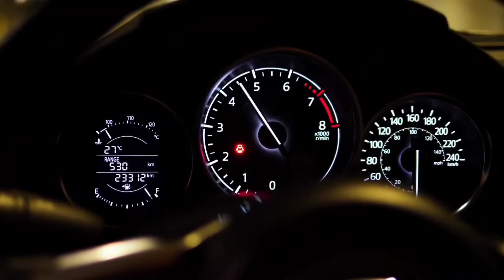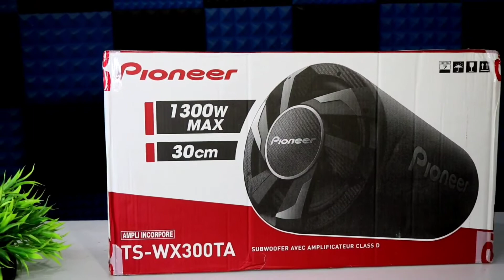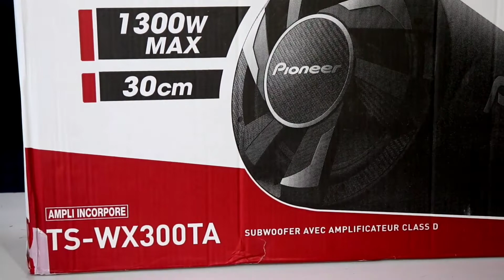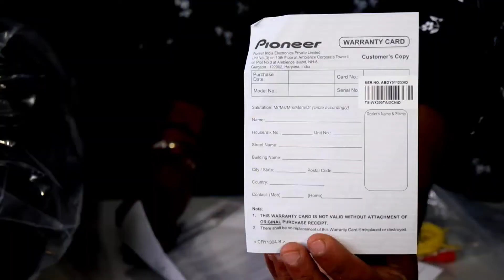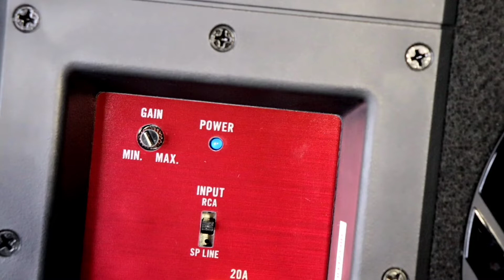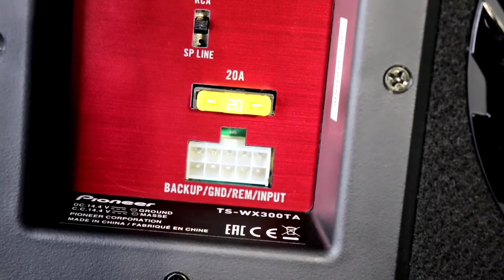Pioneer TS-Wx300TA basetube unboxing review | @AK TECH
Pioneer TS-Wx300TA basetube unboxing review |